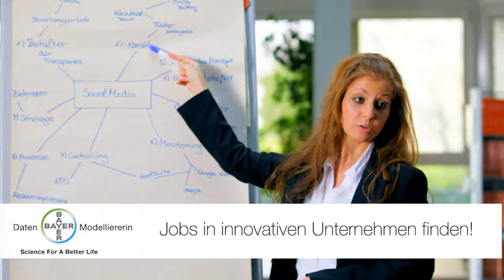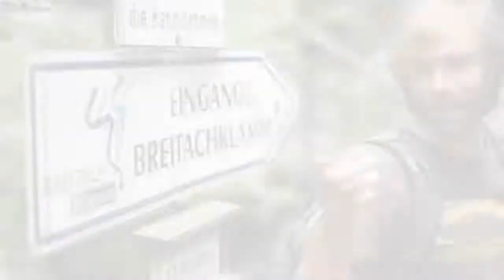Students of Sports Video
Kleinwalsertal Tourismus und die Walser Raiffeisen Holding ermöglichen es durch Sponsoring "Europas sportlichste Jobbörse" vom 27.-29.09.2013 ins Kleinwalsertal zu bringen. Die Veranstaltung ist ein Event bei dem sich Studierende aller Fachbereiche mit Vertretern der Wirtschaft austauschen. Zudem sind eine Vielzahl von sportlichen Aktivitäten in das Treffen eingebunden. Es wird eine lockere und sportliche Atmosphäre geschaffen. Die Bergschule Kleinwalsertal spielt hier eine wichtige Rolle. Die Veranstaltung bringt zum einen junge interessante Menschen und zum anderen auch gute etablierte Firmen und deren Mitarbeiter ins Kleinwalsertal. Das ist ein wichtiger Werbebeitrag.